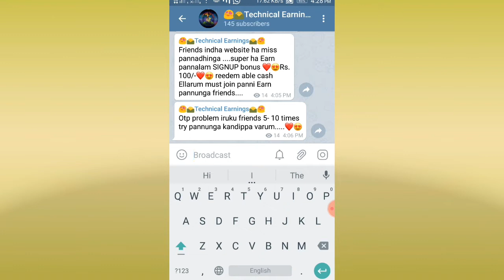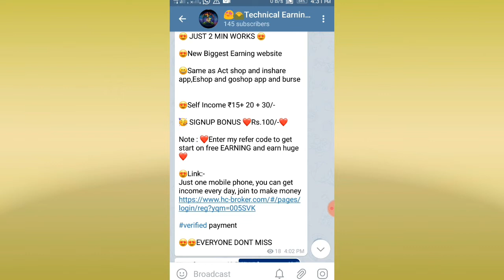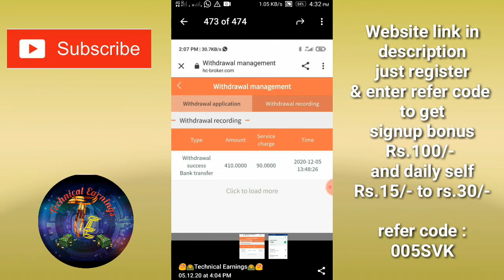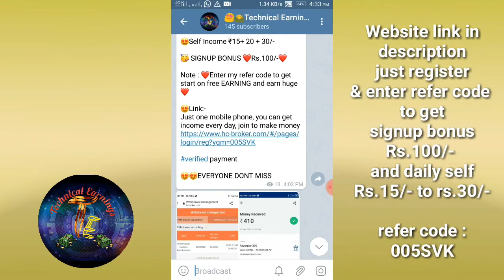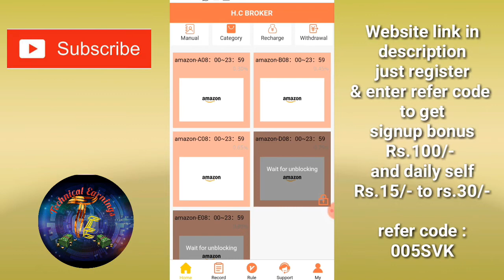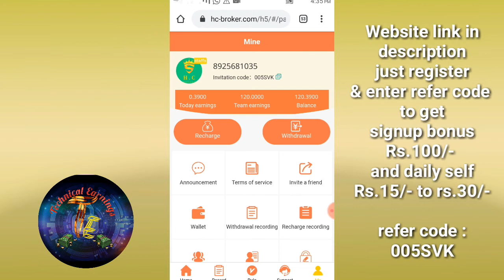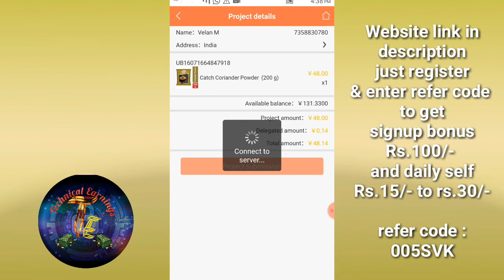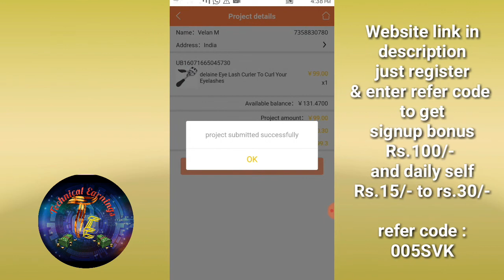" NEW HIGHEST EARNING WEBSITE LAUNCHED " | Just "SIGNUP " & get RS.100/- reedemable | Earn RS.180/-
Hi friends !

This video is an trusted app,here we can earn money by click % SIGNUP and get RS.100/-

Note : Enter my refer code to get SIGNUP bonus

Refer code : 005SVK

Note : Enter my refer code to start free EARNING

Refer code : qsqvmt

Refer code : 95KZVC

Refer code : 85QN4G7O81

Refer code : SRSHOP1187

1688 video li

Refer code : ausyq7

Note : Enter my refer code to earn free money

Refer code : zqwvx2